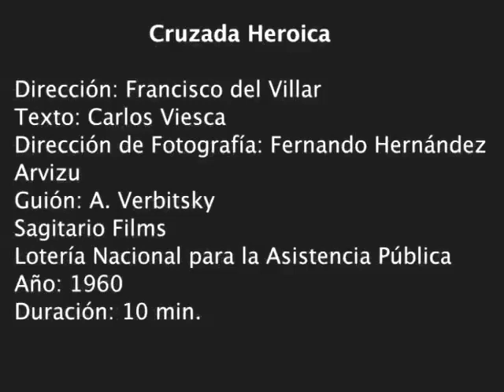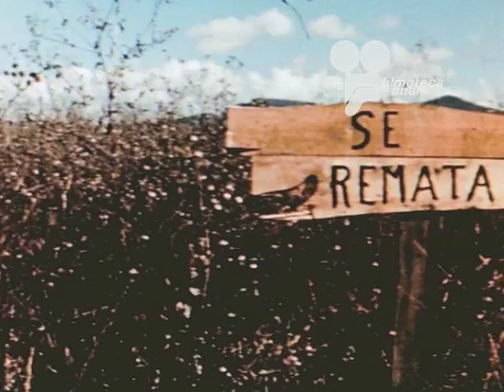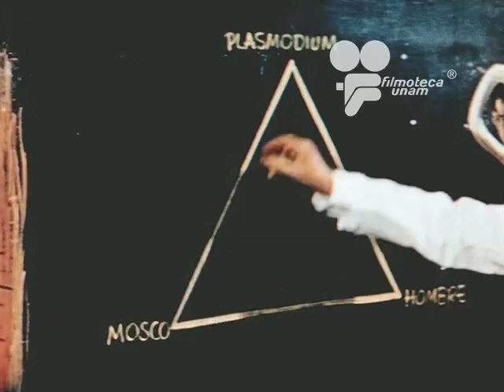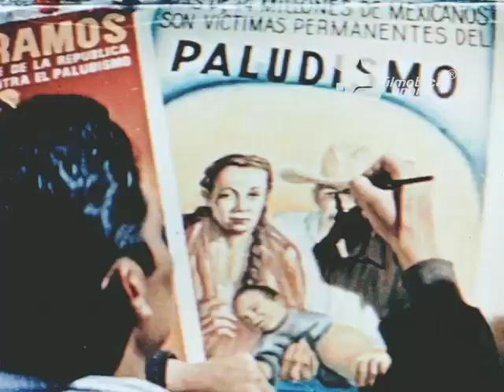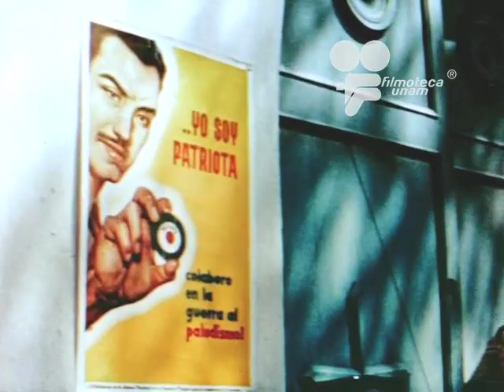Cruzada heroica, Francisco del Villar, 1960 - Cine en línea Filmoteca UNAM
Cruzada heroica
Campaña de vacunación contra el paludismo
Francisco del Villar / México / 1960 /10 minutos

Estamos siendo testigos de un proceso de vacunación universal contra un virus nuevo aparecido en China en diciembre de 2019, que provoca una enfermedad conocida comúnmente como COVID-19, la cual se extendió por todo el mundo y fue declarada pandemia global por la Organización Mundial de la Salud.

Pero, ¿cómo eran las campañas de vacunación en México hace 60 años?

En el año 2007, la Secretaría de Salud entregó a la Filmoteca de la UNAM más de 200 rollos de películas en 16mm para su rescate, catalogación y preservación. Se trata de una importante colección de documentales sobre programas de higiene, prevención de enfermedades, campañas de salud y brigadas para la aplicación de vacunas que se llevaron a cabo en todo el territorio nacional desde los años cincuenta.

Al mostrar estos materiales queremos asomarnos a nuestro pasado y resaltar “…la importancia que han tenido las vacunas y su aplicación a través de las distintas estrategias de vacunación que se llevaron a cabo sobre todo en el siglo XX y que continúan favoreciendo a la población mexicana en la actualidad”. Cien años de prevención y promoción de la salud pública en México 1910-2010, Secretaría de Salud- Ciesas, 2010.

Los siguientes documentales son un claro ejemplo de los esfuerzos de médicos, enfermeras, especialistas y de todos aquellos que dejaron su huella en los campos de la prevención, la educación higiénica y la salud pública en nuestro país.